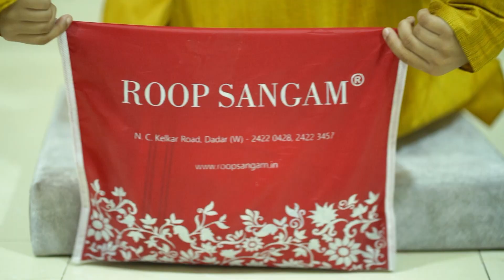Dhago Se Bandha Song {Smit n Kiara Raksha Bandhan sanket ghotarkar photography & films}